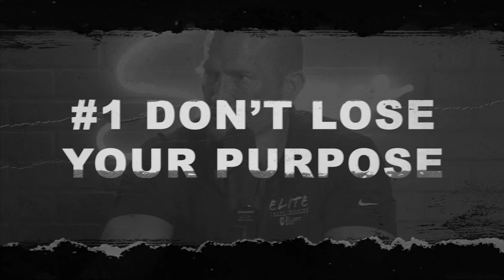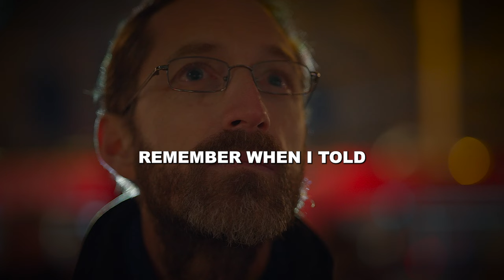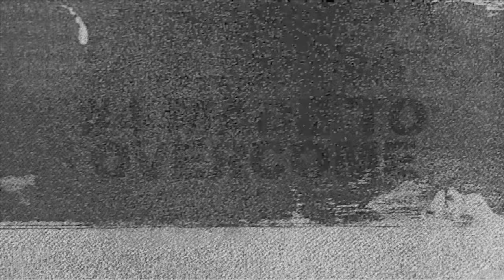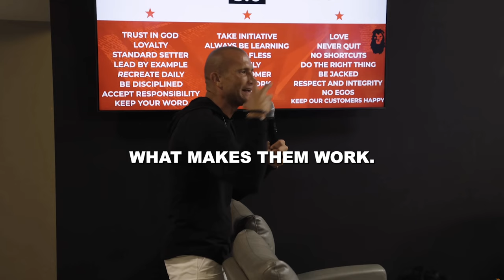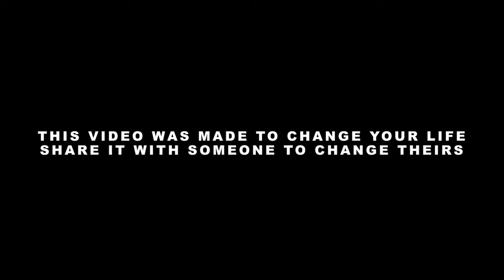SALES MASTERY #19 // Millionaire Mindset // Andy Elliott